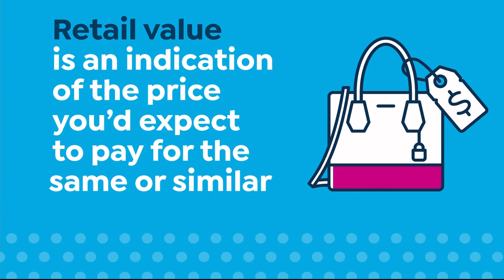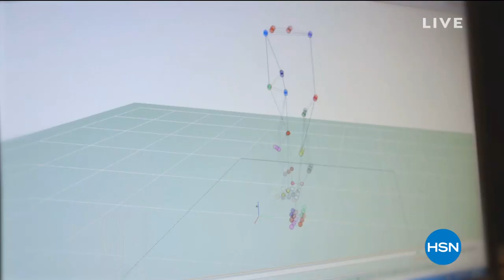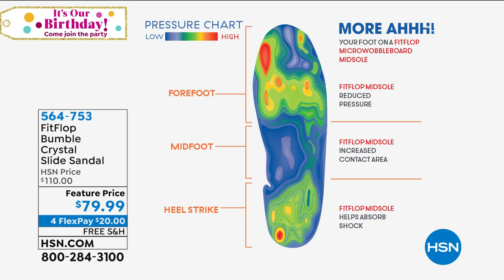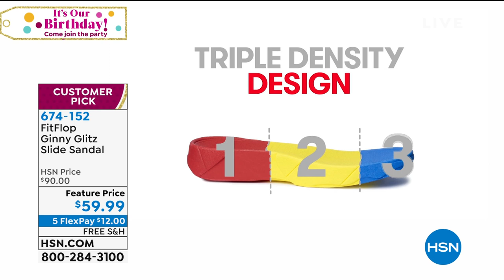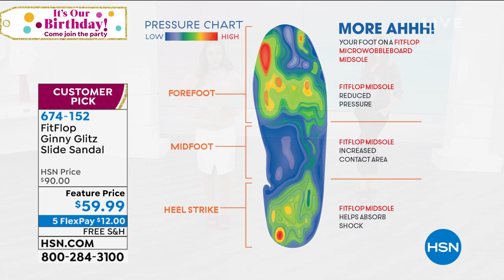HSN | FitFlop Footwear 07.19.2019 - 08 PM